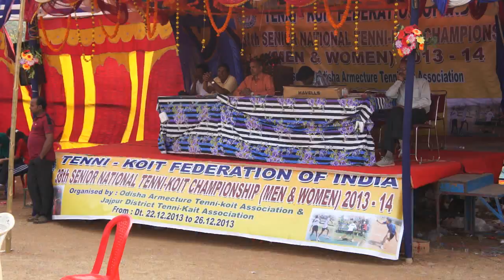38th Senior National Tennikoit Championship 1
Tennikoit, Tenniqouits Ringtennis Tenniqoiuts, Tennikoit rules, history